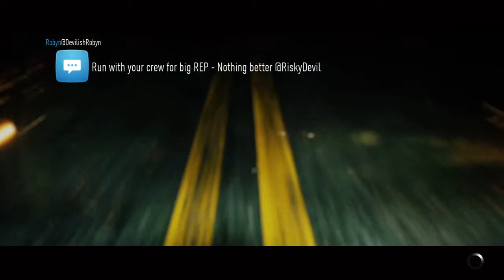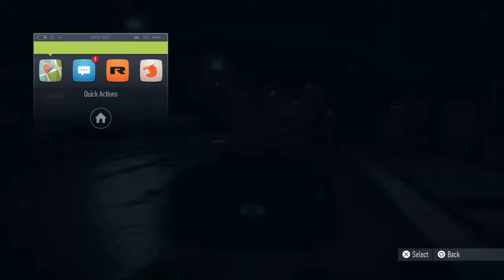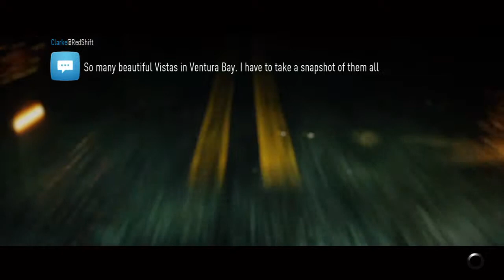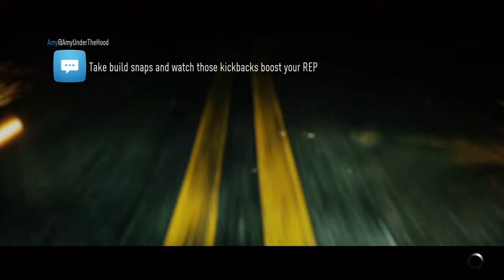Those speeds sensation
Ultimate rapidzz